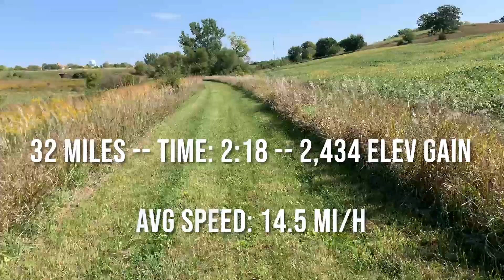Glenwood Gravel Grinder 2021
1st Gravel Race ever.  It was such a great day and a very well put together race.